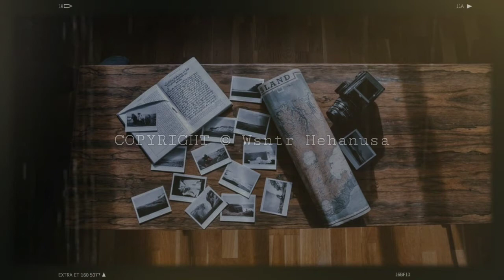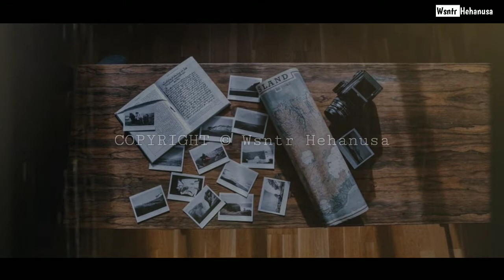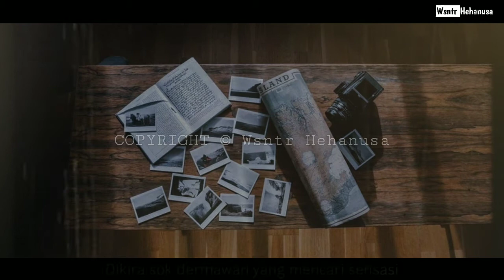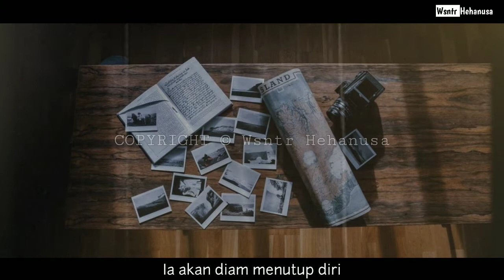Menjadi Manusia : Puisi Wsntr Hehanusa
Menjadi Manusia,
Belajarlah memanusiakan, manusia; v
Aktifin loncengnya, untuk melihat puisi lainnya yang berkaitan dengan puisi dalam melodi, syair, sajak indonesia, puisi hati, dialogue bucin dll.